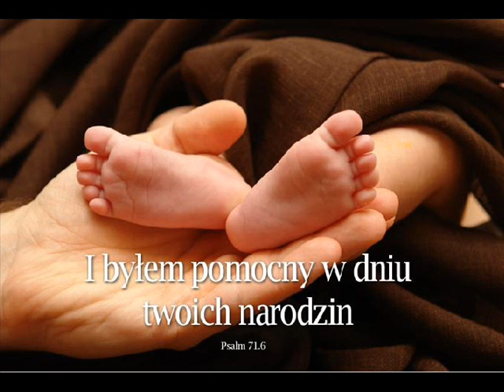O Panie mój